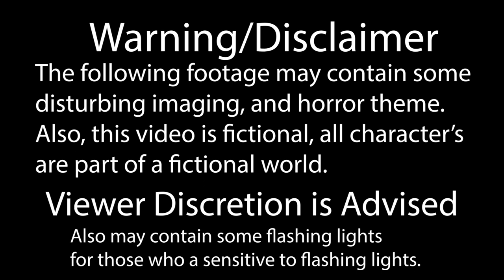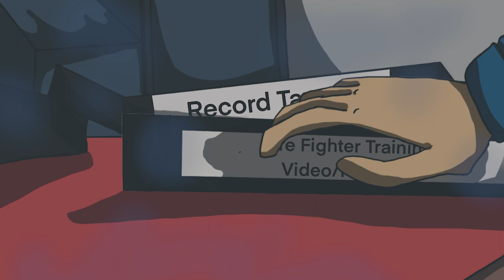The Red Eyes Chronicles Tape 2 Trailer//Analog Horror series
Description
I haven't forgotten about this series. I've just been busy while also being sick. Worked on this while I was in the hospital yesterday, but I'm doing fine now. I'm still working on the next part of this series. I wanted to get the next episode done, while also working on another project this month. So I made this trailer, just to show you guys that I'm still working on it. Please consider checking out my other video, my art video and my analog log horror series. And I might put them in a pin comment.

Video Reference

DragonSnips